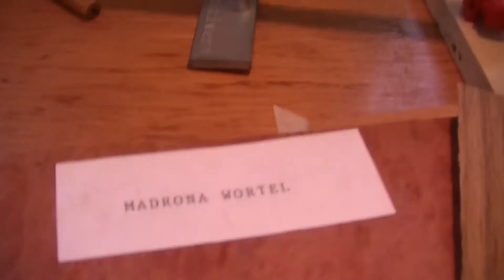Got Wood?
yes i do :P